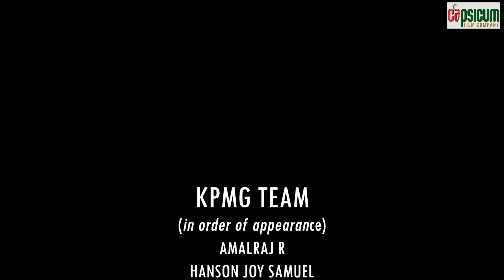കൊറോണക്കാലത്ത് ഇൻഫോപാർക്കിൽ നിന്നൊരു ഷോർട് ഫിലിം | Run for a Mask | A Shortfilm by KPMG employees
As every professional was forced out from their workplace, colleagues, friends etc and had  to follow work-from-home, a bunch of friends from the auditing firm KPMG, Infopark, Kochi decided to connect virtually by making a short film based on the impending pandemic COVID-19.

Film conceived, written & edited by Amalraj R
Post-production support - Sound Fortune Music Studio, Kochi

*a Capsicum Film Company release*